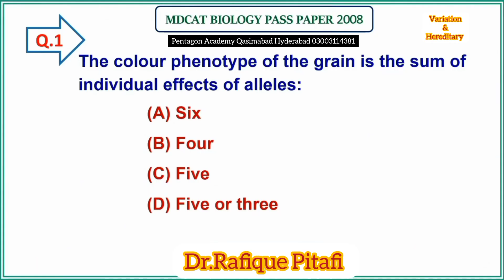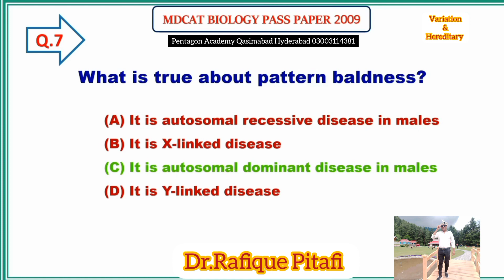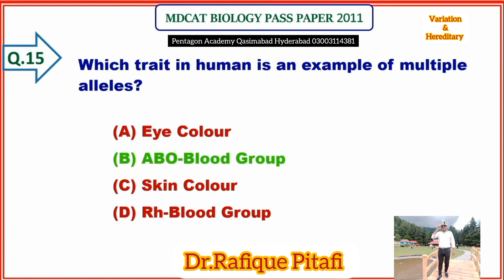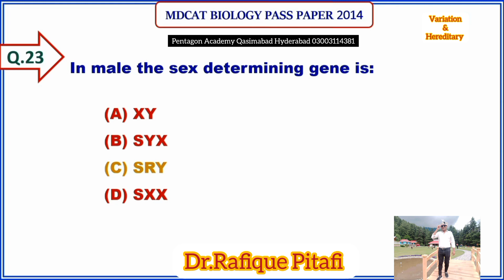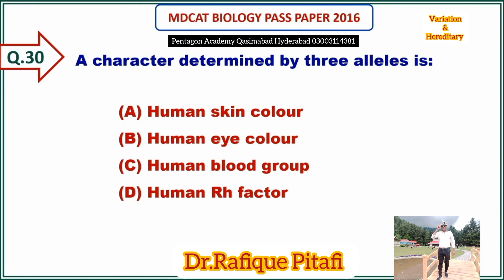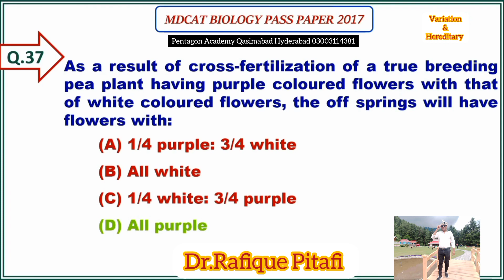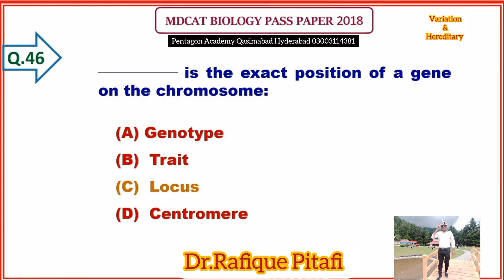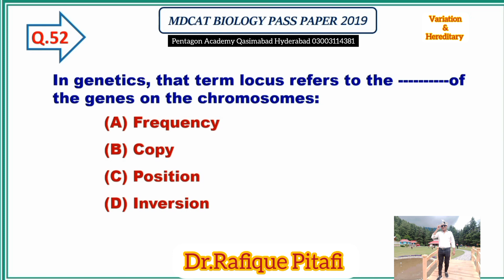12 biology chapter variation and Hereditary past papers 2008-2019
biology
biology MCQs
important biology MCQs
biology for all
Mendel's law
first law of Mendel's
second law of Mendel's
gene, locus, chromosomes, epistasis, colorblindness, diabetes, mcat tips1, mcat prep 1,
how to study for the mcat. Dr.Rafique pitafi